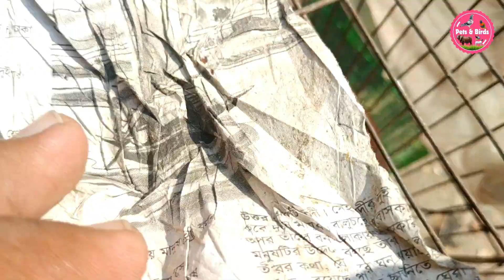pakhi hat Mirpur 1 | প্রতি শুক্রবার | 1/11/2019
খামারের সফলতা তুলে ধরতে আমরা আছি আপনার পাশে  ভিডিও করতে যোগাযোগ  : 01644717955